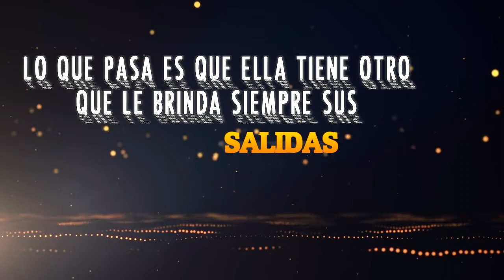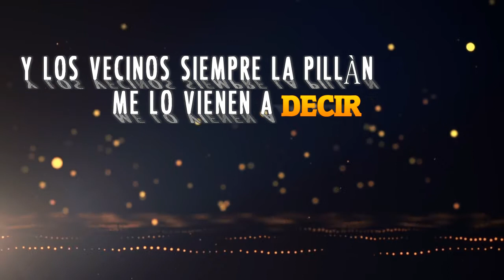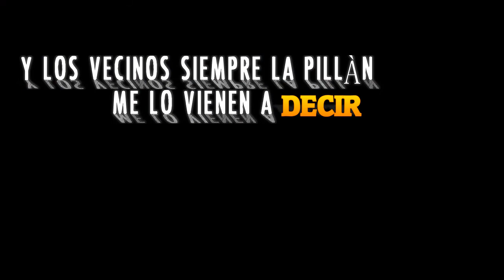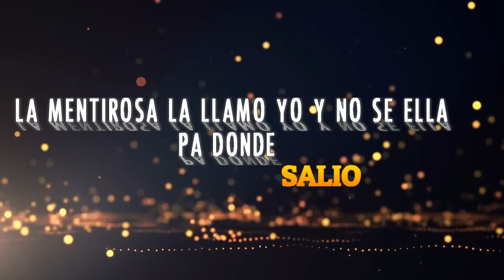MUESTRAS DE VIDEO LYRIC EN COLOMBIA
Video Lyric Hacer COMO HACER UN VIDEO LYRIC? AQUI TE LO HACEMOS, O TE ENSEÑAMOS AGENCIA DE MARKETING DIGITAL